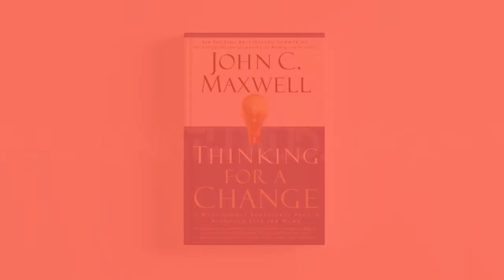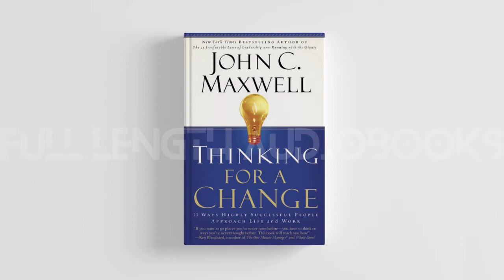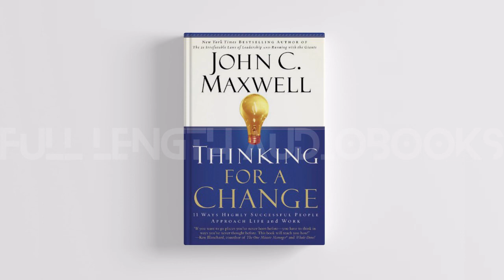THINKING FOR A CHANGE by John C. Maxwell - FULL LENGTH AUDIOBOOK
At the heart of John C. Maxwell's brilliant and inspiring book is a simple premise: To do well in life, we must first think well. But can we actually learn new mental habits? Thinking for a Change answers that with a resounding "yes" -- and shows how changing your thinking can indeed change your life. Drawing on the words and deeds of many of the world's greatest leaders and using interactive quizzes, this empowering book helps you assess your thinking style, guides you to new ones, and step by step teaches you the secrets of Big-Picture Thinking -- seeing the world beyond your own needs and how that leads to great ideas. Focused Thinking -- removing mental clutter and distractions to realize your full potential. Creative Thinking -- stepping out of the "box" and making breakthroughs. Shared Thinking -- working with others to compound results. - Reflective Thinking -- looking at the past to gain a better understanding of the future ...and much more. Here America's most trusted and admired motivational teacher examines the very foundation of success and self-transformation. Illuminating and life-changing, Thinking for a Change is a unique primer not on what to think, but how to best use one of your most precious possessions: your mind.

Our channel is about Audiobooks. We cover lots of cool stuff such as Mystery, Adventure, financial literacy, positive mindset, and many others.